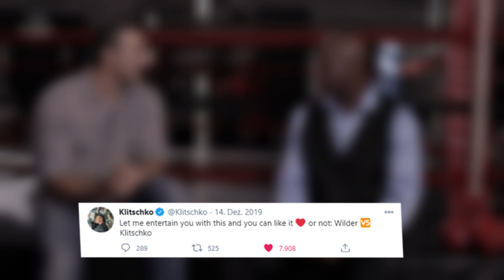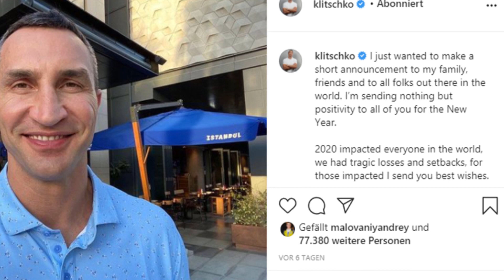WLADIMIR KLITSCHKO DEUTET COMEBACK FÜR 2021 AN?